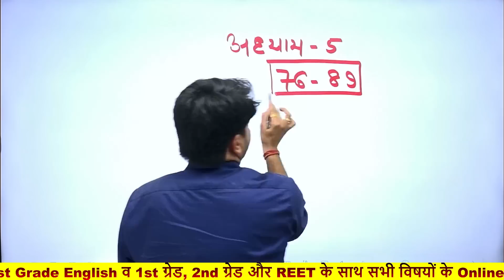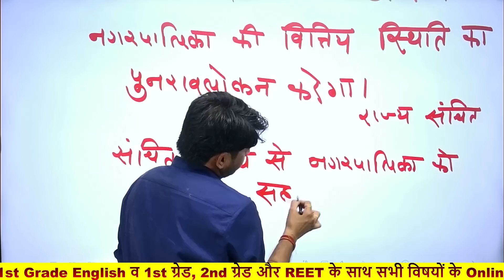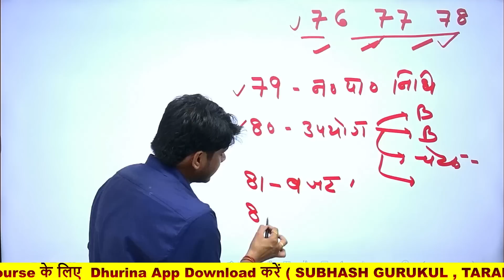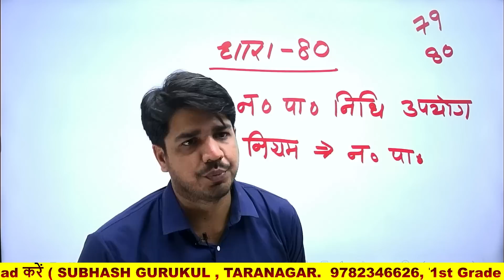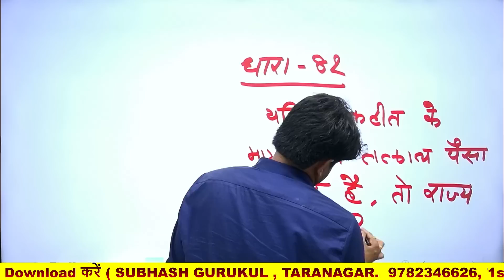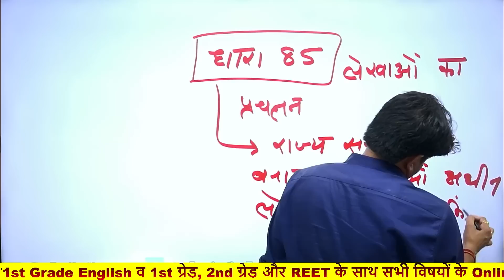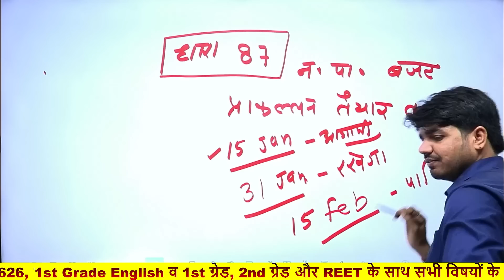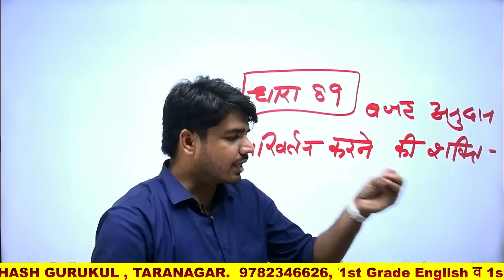Target RPSC EO / RO नगर पालिका अधिनियम - 2009 ( धारा - 76 से 89 ) Class - 14 By Subhash Charan Sir